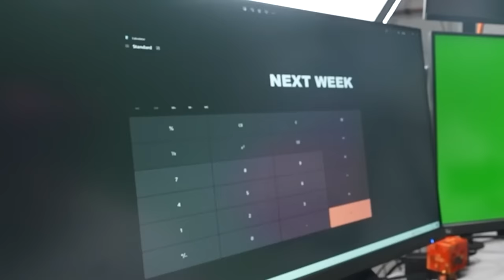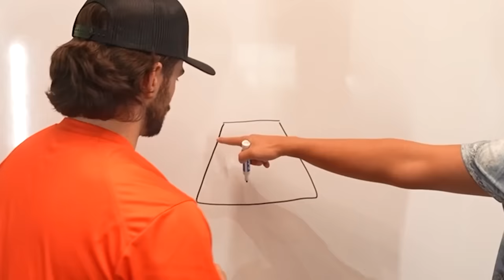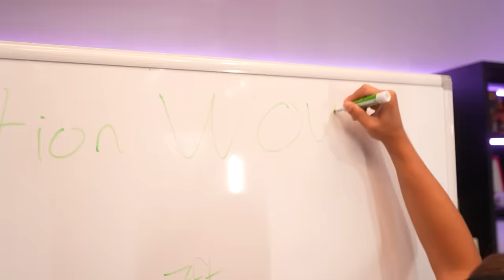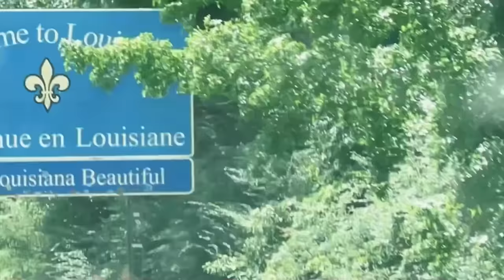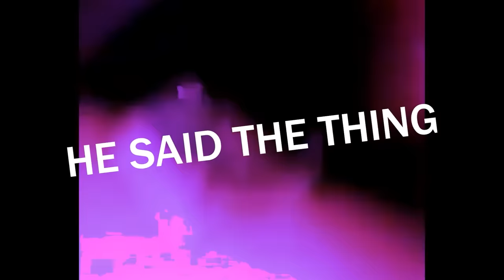Giving MrBeast The World's BEST ________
Preston’s Back to School Bundles and Giveaway are now LIVE on firemerch.com 👊 Don’t forget to enter🔥